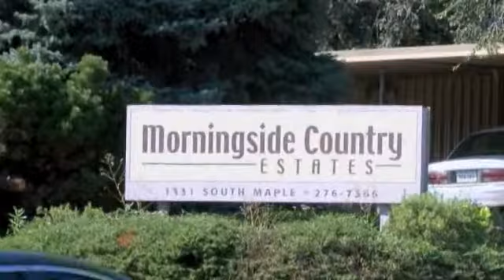Iowa valedictorian charged with bank heist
SIOUX CITY, Iowa (KCAU/CNN Newsource/WKRC) --  They're not your typical bank robbers. Heaven Zevenbergen, a former Elk Point High School valedictorian, and Angelic Perez are now facing felony theft charges after pulling off a heist in broad day light. Sioux City police say the 18-year-old women co-conspired to steal from a Security National Bank, inside of the Hamilton Hy-Vee Store in Sioux City. Perez, hidden behind a baseball cap and fake facial hair, can be seen sliding a note to Zevenbergen, who was a teller at the bank. Cash in hand, an outside security camera caught Perez as she made her exit. "It's pretty crazy because you wouldn't expect something like that to happen around here," said Matt Kampfe, a maintenance worker at Morningside Country Estates where the women lived together. He says he was there when police showed up looking for the pair. "But our other maintenance guys said they had seen them around and that they lived at a certain apartment." Police say the teens may face federal charges. Zevenbergen is in jail while Perez is out on bond. They both face second degree theft charges. Photo and image courtesy KCAU/CNN Newsource